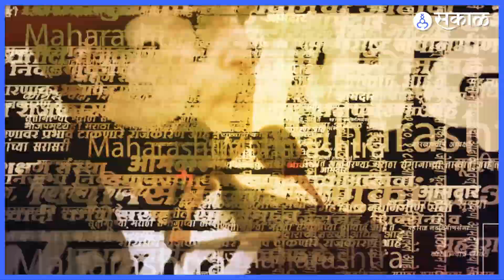Chandrakant Patil यांच्या वाढदिवसानिमित्त Rupali Patil यांनी अनोखं गिफ्ट दिलं आहे | Sakal Media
चंद्रकांत पाटील यांच्या वाढदिवसानिमित्त रुपाली ठोंबरे यांनी चंद्रकांत पाटील यांना हिमालयात जाण्यासाठी निधी जमा केला आहे. त्याचबरोबर त्यांनी पाटलांना रोजच्या वापरातील वस्तू देखील भेट दिल्या आहेत.